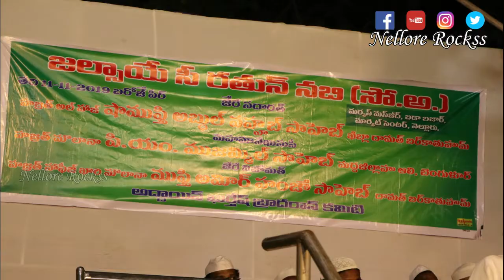Jalsa E Seerat un Nabi saw By Maulana P M Muzammil Saheb Bangalore | Nellore Rockss